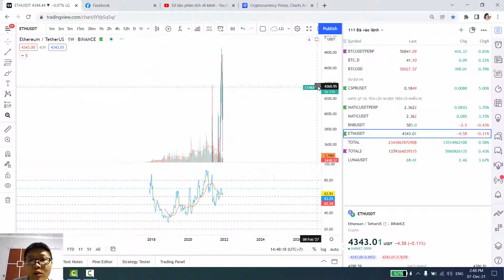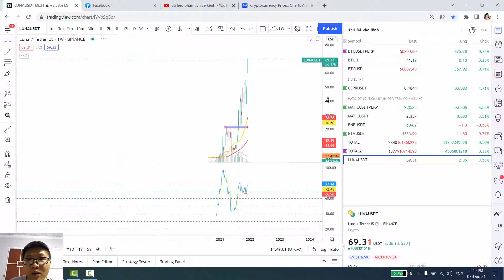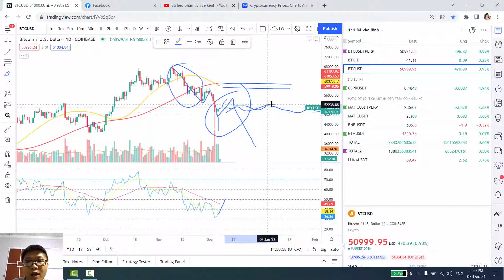Bitcoin Hồi Phục Tốt - Vài Đồng Coin Có Thể Phá Đỉnh Tạo ATH Mới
Bitcoin đã có đợt hồi phục tốt và đang tiến dần đến vùng 53k... Chốt chặn quan trọng đối với thị trường tiền điện tử. Một số đồng coin đang rất mạnh mẽ và đòi phá đỉnh tạo ATH mới. Cùng mình lướt xem những chú hổ báo này nhé. Cspr Casper, ETH, BNB, MATIC, LUNA  đều là ứng cử viên nặng ký.